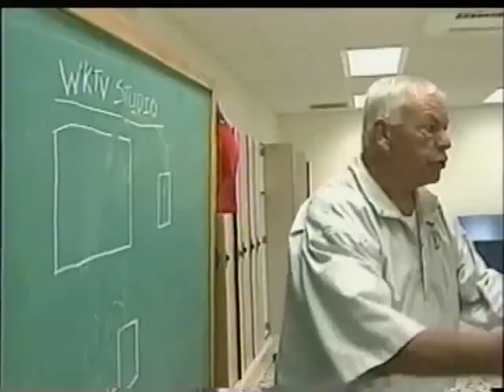Brindisi Lawyer TV commercial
When lawyers began to advertise, it was ad agencies who took over and presented them in unflattering ways.   These people do not even look like this in real life.  One must blame New York City advertising agencies for these kinds of ads.